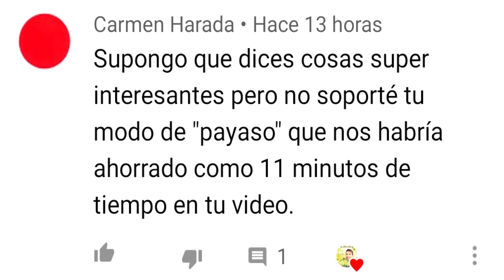DIEZ CUIDADOS PARA ROSALES MINI "KORDANA": cómo cuidar tus rosas para tener más flores || en20metros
Hola peixiños. Te gustaría cultivar rosales y tenerlos llenos de rosas de todos los colores posibles? Conoces los rosales mini o rosal "kordana" que está tan de moda?

En este vídeo os cuento cómo cuidar los rosales para que estén sanos y llenos rosas. Consejos sobre cuando usar un fertilizante, cómo y con qué abonar las rosas, qué tierra necesita un rosal, cómo regar... son DIEZ consejos que podrás aplicar de forma fácil y que te van a cambiar tus plantas para mejor si lo spones en práctica.

Tienes algún truco o consejo que te haya funcionado a la hora de cuidar rosales o cualquier otra flor? Deja un comentario debajo sobre cómo lo haces y así entre todos iremos aprendiendo y mejorando métodos.

Quiero dejar claro que esta información es fruto del estudio y de mi experiencia personal. No soy biólogo, ni ingeniero agrónomo. Simplemente intento cultivar de una forma respetuosa con el medio ambiente y aprender continuamente mediante métodos de ensayo y error. Tal como yo lo experimento, así os lo cuento. Es evidente que he ido cometiendo infinidad de errores y los seguiré cometiendo. Si veis alguna incorrección en el vídeo, no dudéis en comentar debajo vuestras experiencias y hablamos del tema. Me interesa mucho tanto mejorar mi forma de cultivar como explicar mis métodos.

Apertas a todos,
Cé.

Como bastante gente me pregunta qué utilizo para grabar, os dejo aquí todo lo que utilizo para este canal y para instagram:
Equipo de edición de vídeo:
MSI B450M-A PRO MAX mATX Socket AM4
AMD Ryzen 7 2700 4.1GHz 16MB AM4
Corsair Vengeance LPX 16GB DDR4 3000MHz
ZOTAC GTX 1660 SUPER AMP 6GB GDDR6
SSD M.2 NVMe 500GB WD Black SN750
Disco Duro SSD 960GB Kingston A400

- Cámara LUMIX FZ1000II
- Smartphone uso personal: Pocophone F1
- Grabadora audio: ZOOM H1 N
- Paravientos y
- Adaptador RODE micro TRRS TRS
- Micrófonos solapa y
- Programa edición
- Disco externo: WD Elements 2TB